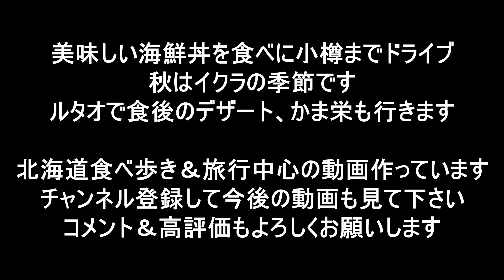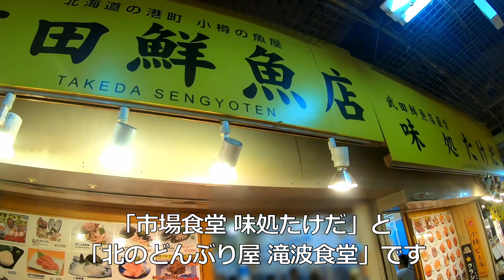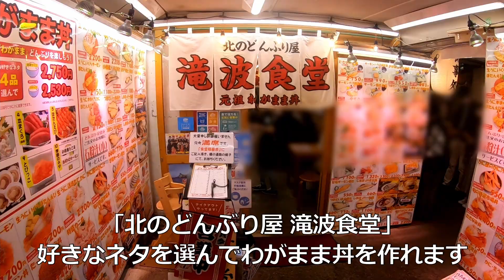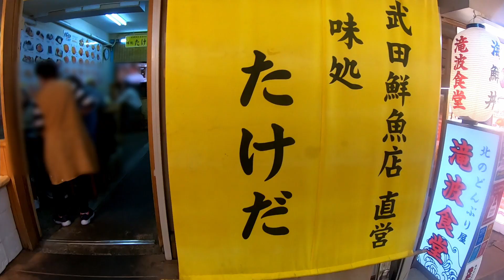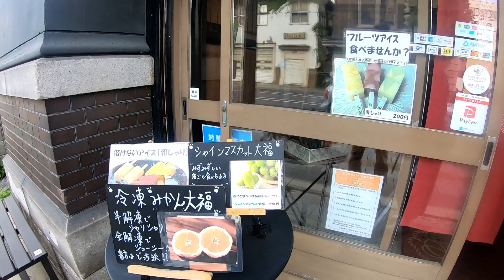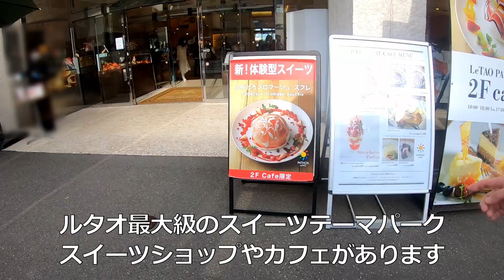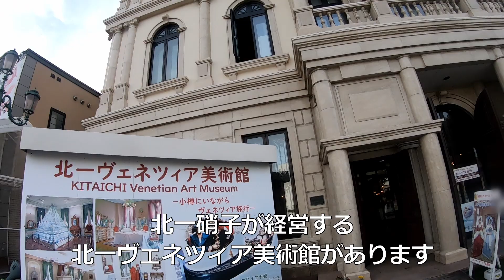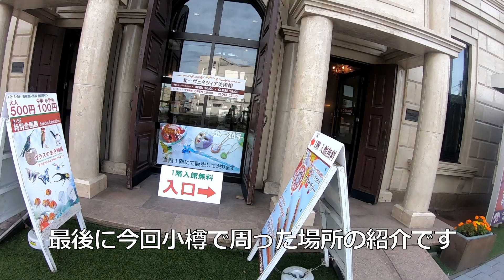【北海道小樽ドライブ】三角市場で絶品海鮮丼／味処たけだ ／解けないフルーツアイス／小樽運河／ルタオ パトス （PATHOS）でふわとろフロマージュスフレ［Vlog］かま栄の駐車場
非常事態宣言も解除されて、北海道は秋がグーンと近づいてきました。

北海道の秋は、鮭とサンマ、南瓜が美味しい季節です。
鮭の子供、いくらも秋は冷凍していない、新鮮でプリプリのいくらを食べることができます。

小樽まで美味しい海鮮丼とデザートを食べに行きました。
海外の観光客の人がいなくなった小樽、経済の落ち込みが心配です。
全国から沢山の観光客の方に来ていただきたいと思っています。
美味しいものが沢山あります。

▼味処たけだ（武田鮮魚店）
Ajidokoro Takeda

【北海道食べ歩き】No12.札幌で美味しすぎる海鮮丼／海さくら蝦夷海 （EZOUMI/えぞうみ）